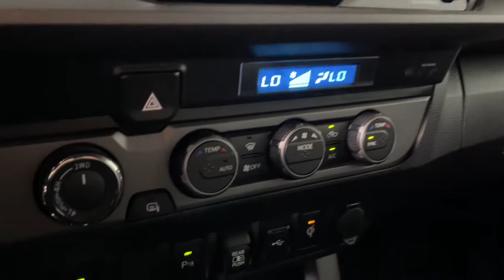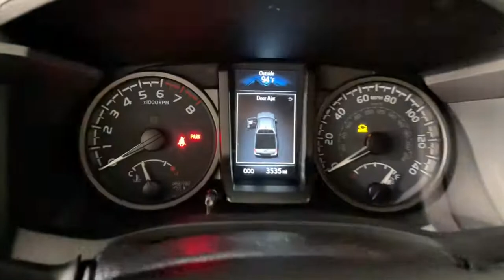2021 Toyota Tacoma Prescott, Flagstaff, Phoenix, Bullhead City, Havasu, AZ T51056A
Silver Sky Metallic Used 2021 Toyota Tacoma available in Prescott, Arizona at Findlay Toyota Prescott. Servicing the Flagstaff, Phoenix, Bullhead City, Havasu, AZ area.
2021 Toyota Tacoma TRD Off-Road - Stock#: T51056A - VIN#: 3TYCZ5AN1MT035762

***TOYOTA CERTIFIED***br7YR/100,000 MILE WARRANTYbrNON SMOKERbr1 OWNER CLEAN CARFAXbrLOCALLY OWNED AND SERVICED TRADE-IN!!!br***BRAND NEW TOYOTA TRD LIFT, TRD WHEELS AND OFF-ROAD TIRES brbrBluetooth, Backup Camera, Power Seats, Adaptive Cruise Control, Lane Departure Warning, Collision Warning System, Technology Package, Tow Package, TRD Off Road Package, Custom Wheels, Custom Tires, Lift Kit, Bucket Seats, Tacoma TRD Offroad V6, 4D Double Cab, 3.5L V6 PDI DOHC 24V LEV3-ULEV70 278hp, 6-Speed Manual, 4WD, Silver Sky Metallic, Cement w/Fabric Seat Trim (FB), 120V/400W Deck Mounted AC Power, Black Overfenders, Blind Spot Monitor w/Rear Cross Traffic Alert, Color-Keyed Rear Bumper, Engine Immobilizer, Mesh Front Grille, Power Sliding Rear Window w/Privacy Glass, Rear Parking Assist Sonar, Technology Package, TRD Off Road Package.brbrWelcome to Findlay Toyota in Prescott. All of our cars are hand picked and inspected for your piece of mind. This Toyota is equipped with the following options:brbrCARFAX One-Owner. Clean CARFAX.brbrCertified. Toyota Certified Used Vehicles Details:brbr * Powertrain Limited Warranty: 84 Month/100,000 Mile (whichever comes first) from TCUV purchase datebr * Roadside Assistancebr * Warranty Deductible: $0br * Vehicle Historybr * 160 Point Inspectionbr * Transferable Warrantybr * Limited Warranty: 12 Month/12,000 Mile (whichever comes first) from TCUV purchase datebr * Limited Comprehensive Warranty: 12 Month/12,000 Mile (whichever comes first) from certified purchase date. Roadside Assistance for 7 Year / 100,000 MilebrbrbrOdometer is 14835 miles below market average! 4WD 6-Speed Manual